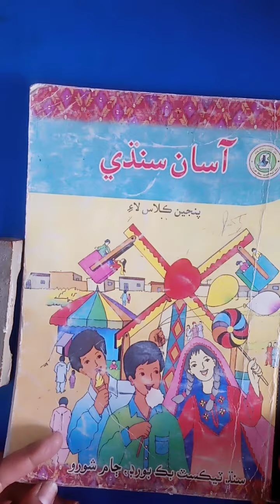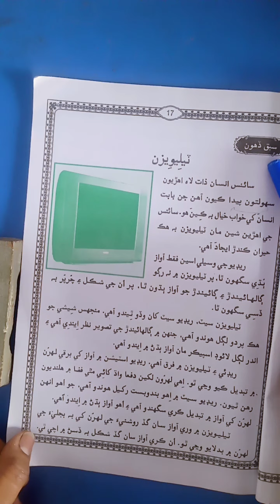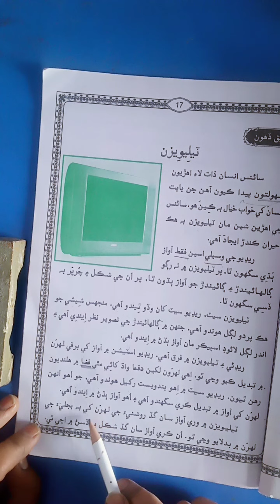Class V Aasan Sindhi M T Lesson 10 Lecture 1